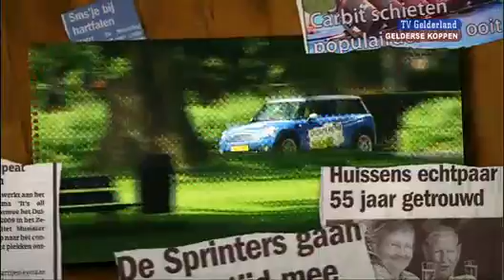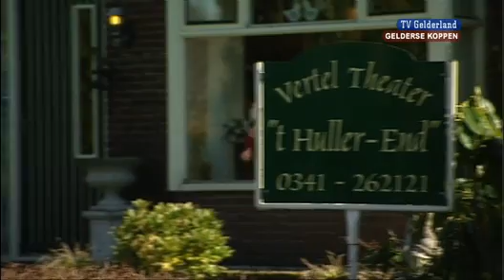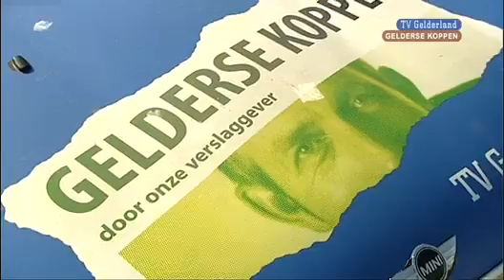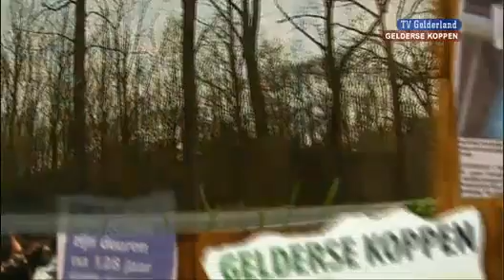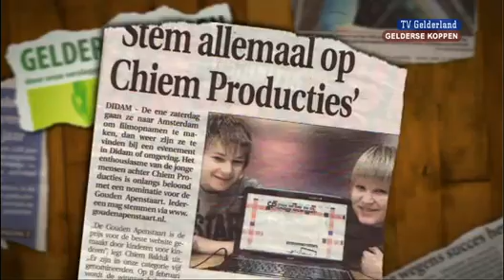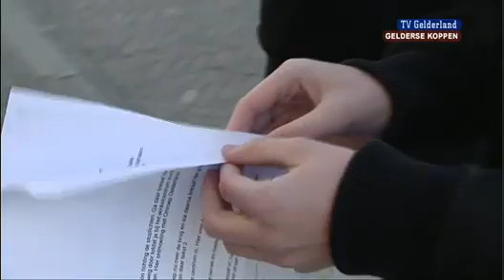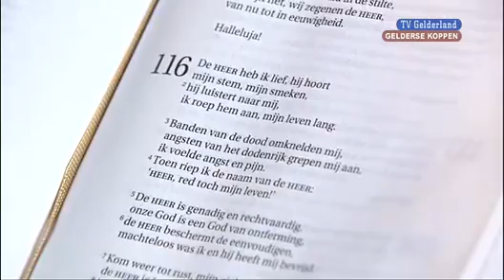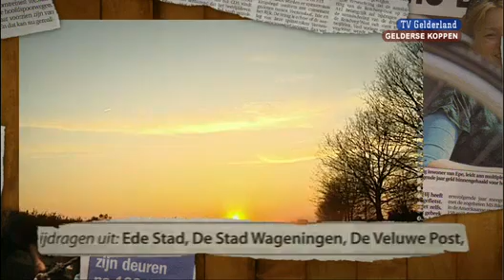Gelderse Koppen 16 april 2011